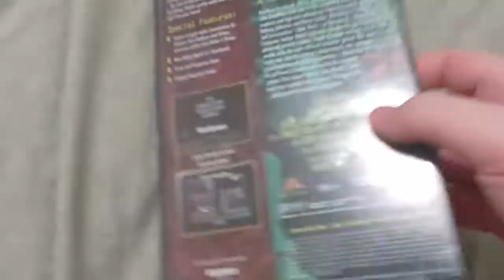WARGAMES DVD Overview!